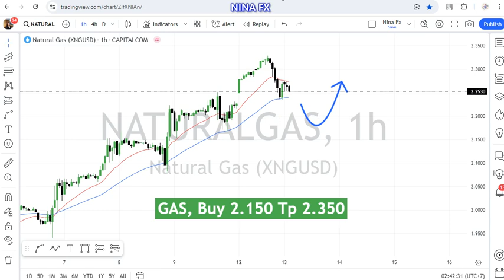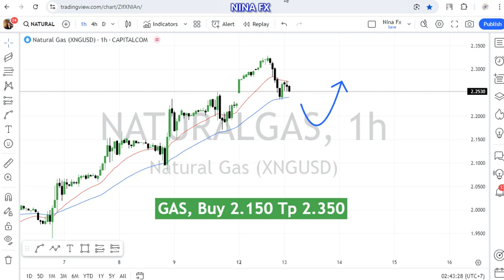Natural GAS Daily Analysis for August 13, 2024 by Nina Fx